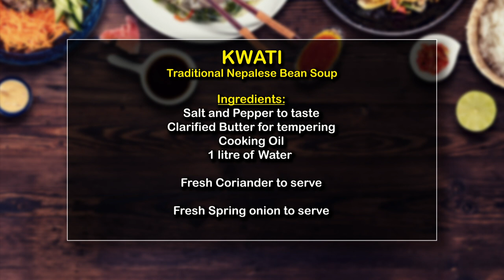The Bent Spoon - Episode 7 - Babu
Join your host, Miss Katalyna, for The Bent Spoon, presented by Thorne Harbour Health. The Bent Spoon is so much more than a cooking show. It's an opportunity to share the personal stories of individuals from diverse cultural and First Nations backgrounds.

In this episode we meet Babu.

Babu shares a warming and delicious soup from his home country of Nepal where he grew up in a village that you could only reach by hiking up hill for 10 hours! He bravely shares his experience of being a gay man in a deeply homophobic society with no form of protection of human rights for the LGBTIQ community.

This episode is the series finale of The Bent Spoon.